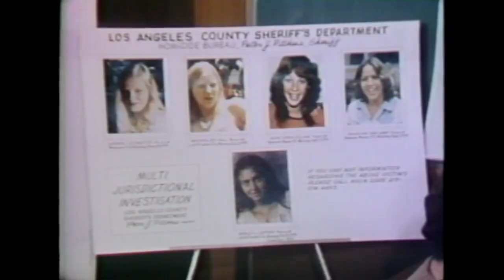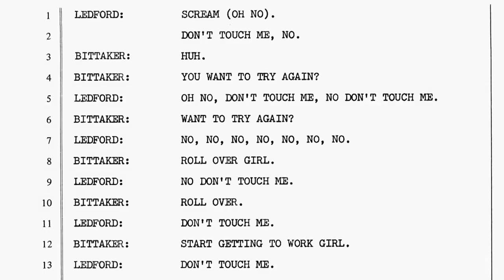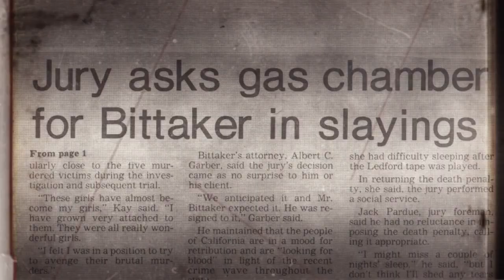lawrence bittaker court footage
(i have another video on my channel of more footage)